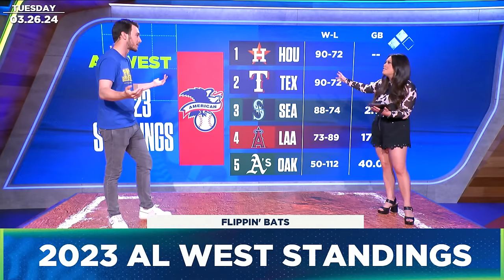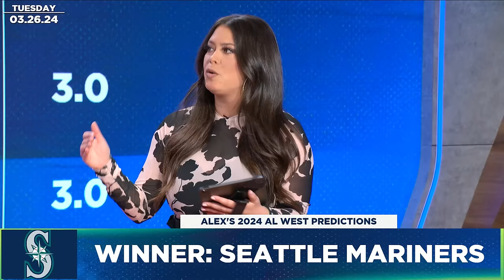2024 American League Preview: Houston Astros the team to beat?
Ben Verlander and Alex Curry break down everything in the Flippin' Bats 2024 American League Preview. They go through each division and pick out their winners and wild card winners. Are the Houston Astros the team to beat or is it now the Baltimore Orioles' time?

2024 American League Preview: Houston Astros the team to beat?